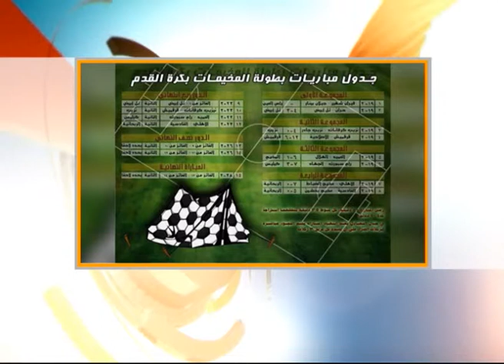مواجهات نارية تاريخية بدوري أبطال أوروبا | أخبار الرياضة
جولة الصباح
مواجهات نارية تاريخية بدوري أبطال أوروبا | جولة الصباح
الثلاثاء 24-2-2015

أورينت نيوز